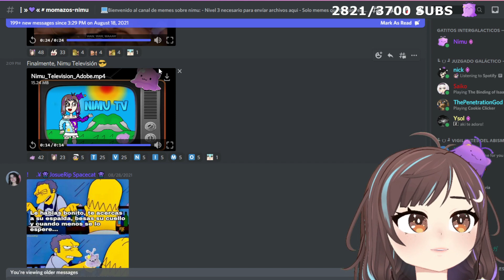NimuCULO ... XDDD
Hola, soy (César Channel) propietario del canal "CHANNEL PARA VTUBERS".